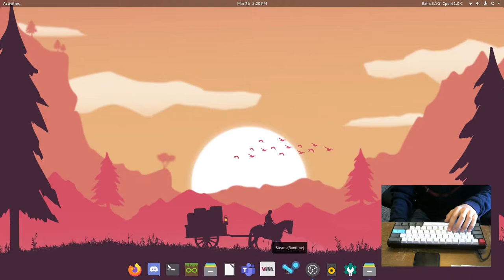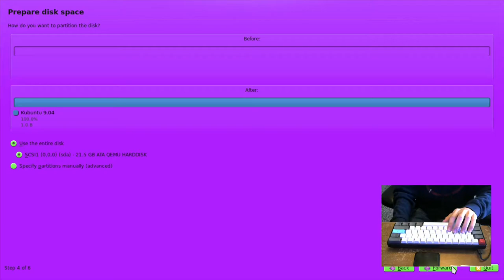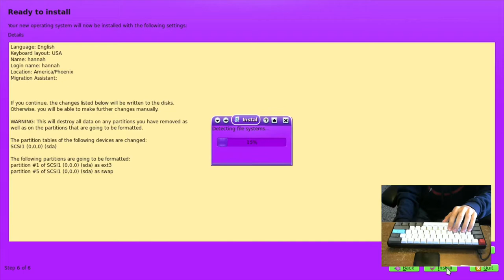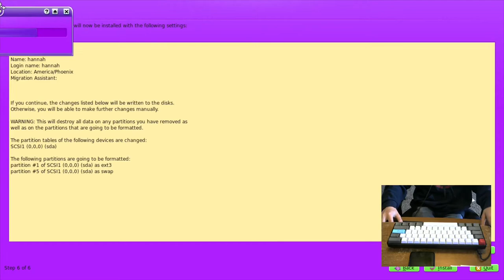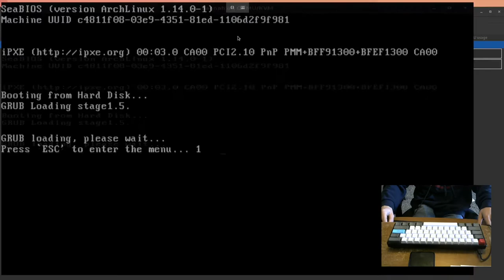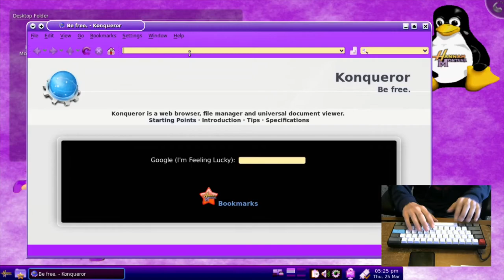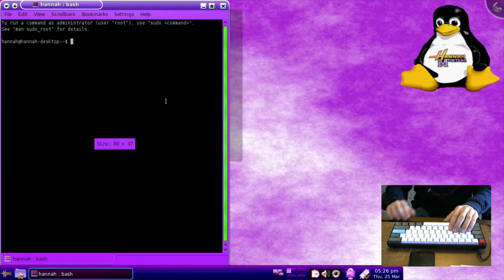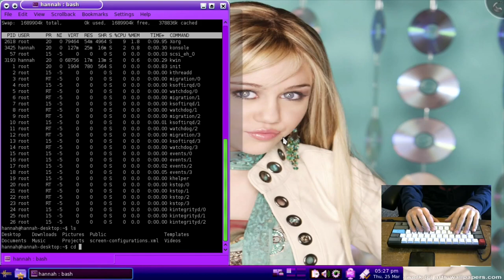Hannah Montana Install - ASMR Edition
ASMR lincoc install